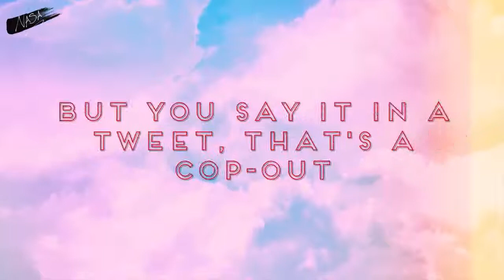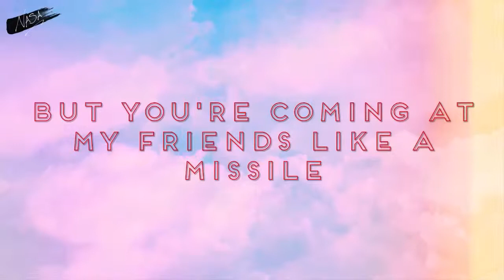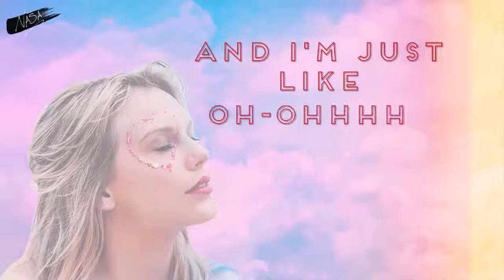Taylor Swift - You Need To Calm Down (Lyrics)